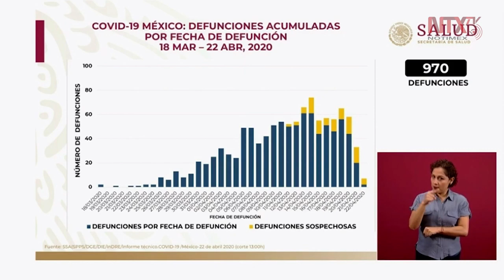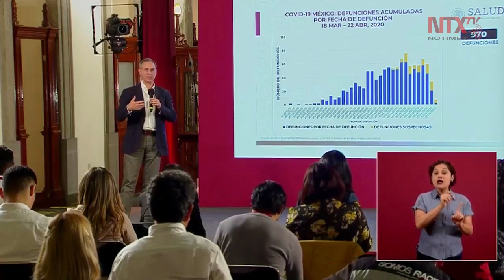Dictamen médico será suficiente en defunciones sospechosas: López-Gatell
El Subsecretario de Prevención y Promoción de la Salud, Hugo López-Gatell, informó acerca de los fallecimientos acumulados por fecha de defunción.